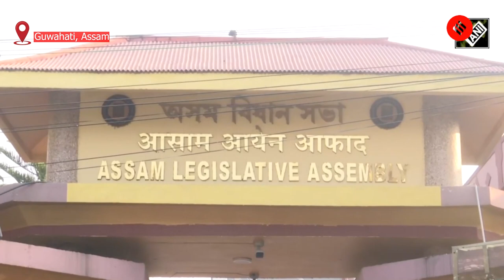Assam Assembly's Winter Session Begins; 20 Bills To Be Presented Before The Assembly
Winter session of the Assam legislative assembly will commence from December 20.The session will last five days in which twenty bills will be presented before the assembly where the developmental issues regarding the state will be discussed.